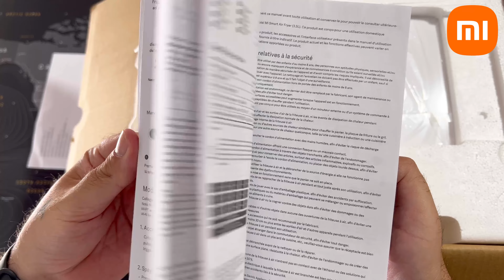XIAOMI Mi Smart Air Fryer 3.5L - Unboxing and Hands-On